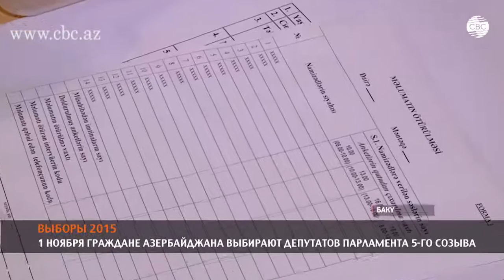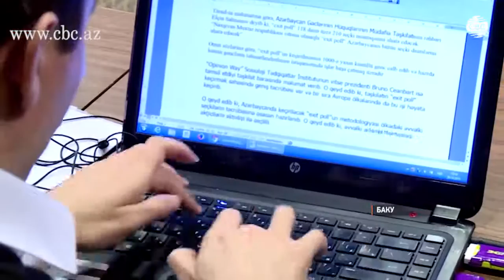Exit-poll – важное исследование с точки зрения прозрачности оценки выборов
Важным составляющим процесса выборов является Exit-poll. Он выполняет информационную и контрольную функции на основе социологического опроса населения. Впервые этот метод появился в США. Журналист Уоррен Митофски придумал опросы избирателей на выходе во время выборов губернатора Кентукки в 1967 году. В день выборов данные Exit-poll широко освещаются ТВ и прессой.